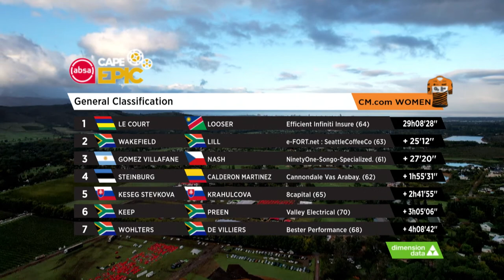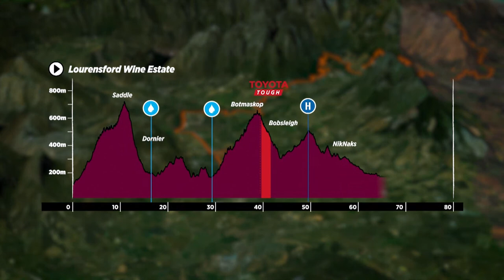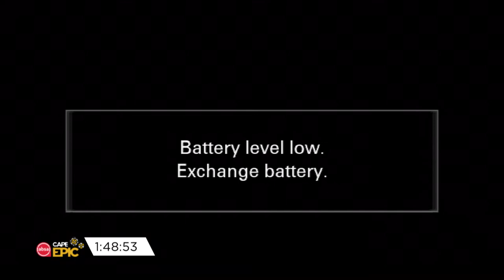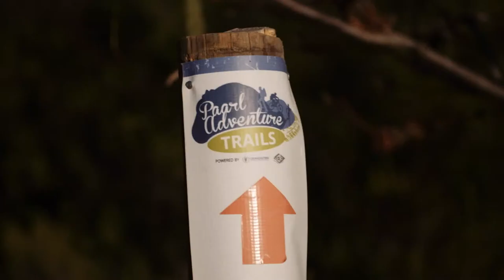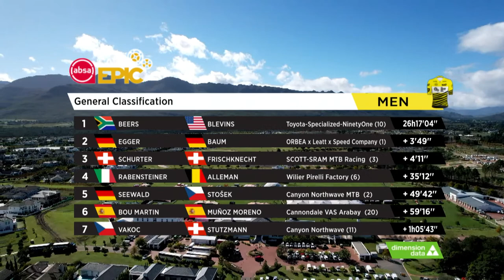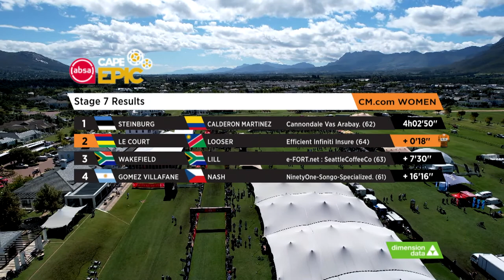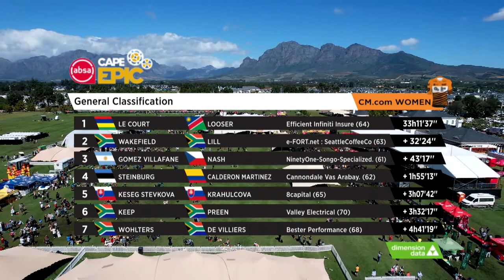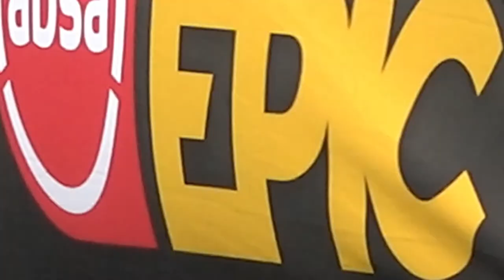LIVE | GRAND FINALE | 2023 Absa Cape Epic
The Trail to Val de Vie

The Grand Finale is no easy ride to Val de Vie. Rather it is a rite of passage that has been hard-earned over eight days of limit-testing racing on the Western Cape’s Untamed trails. The 78 kilometre long Stage 7 takes in 2 400 metres of climbing, making it one of the toughest

Grand Finales in Absa Cape Epic history. Beginning with a grind to the Lourensford Nek there is climbing from the gun, before thrilling singletracks lead teams through Mont Marie, Eden, G-Spot and the Stellenbosch World Cup Course. Then Botmaskop provides the second major test of the day and the final significant climb of the 2023 race. Banhoek and Boschendal’s famed trails then ensure that the Untamed African Mountain Bike Race ends on a singletrack high, before the trails of Val de Vie provide a moment for reflection on the previous seven days. It is not over until riders cross the line, however, and the final 500 metres on the estate’s polo fields are where emotions overcome teams as they’re beckoned home by deafening crowds as heroes of the Untamed.